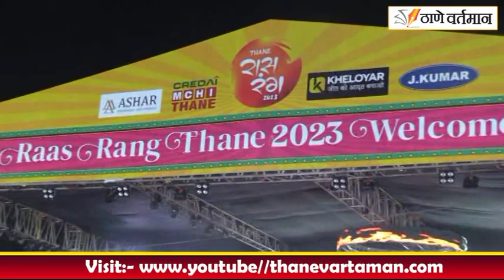ठाण्यातील रास रंगला 12 हजारहून अधिक तरुणाईचा उत्साह